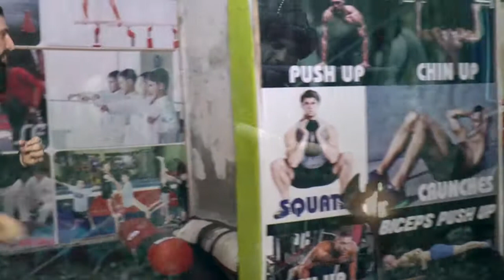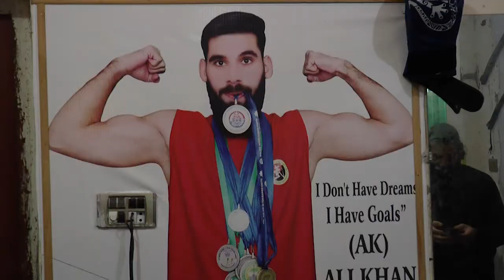Erturgul alp turgut in Pakistan | Exclusive interview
Ertugrul # Turgut